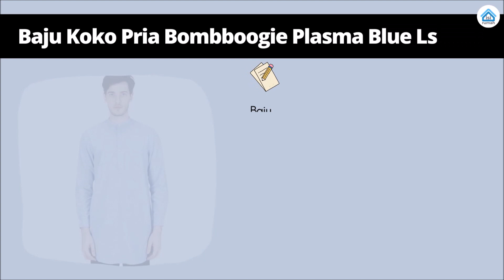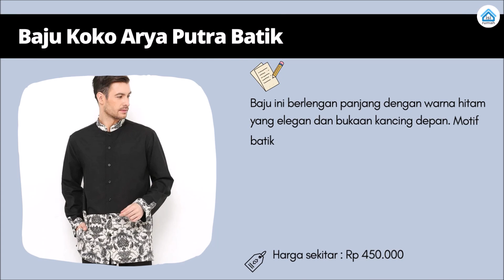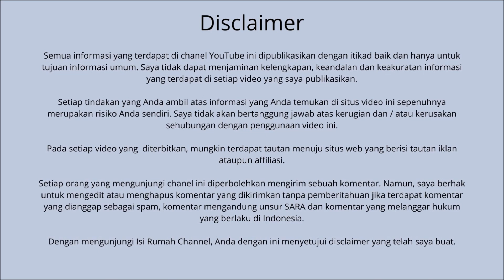Rekomendasi Baju Koko Pria Terbaru 2023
Inilah rekomendasi 14 baju koko pria terbaru 2023